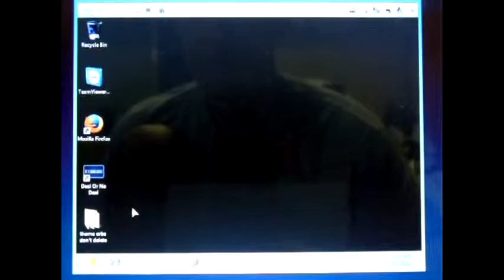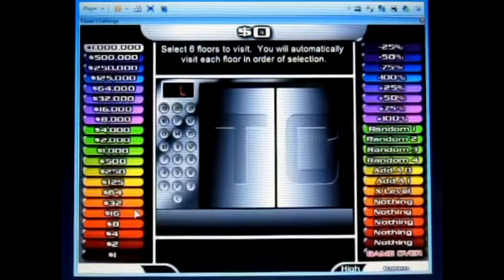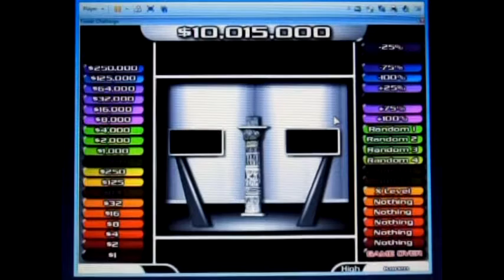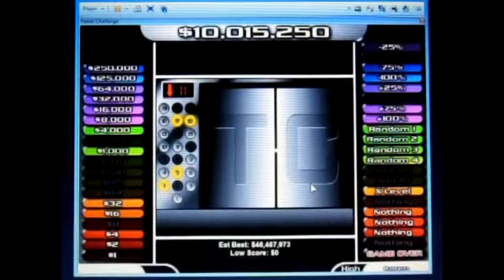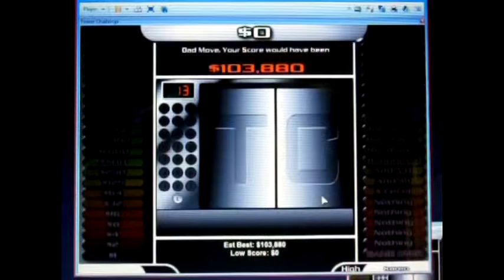Tower of Cash Episode 5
After a successful 4th episode, it’s now time for episode 5 of my first season of Tower of Cash for the PC.  Today, my contestant will be Allen Burns.  Will Allen be able to earn a big amount of money?  You’ll have to watch to find out.  Enjoy.